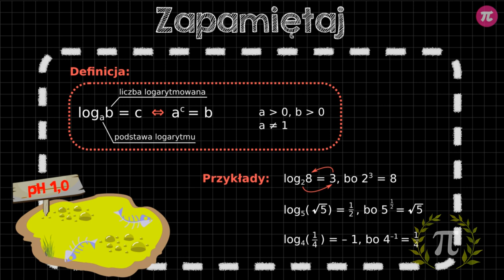[Matma w minutę] Logarytmy 1. Definicja logarytmu